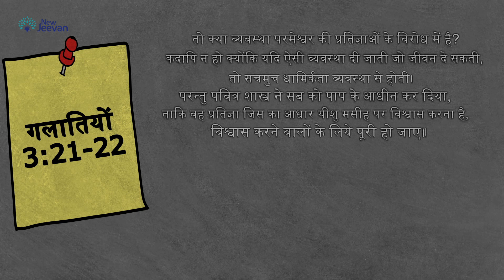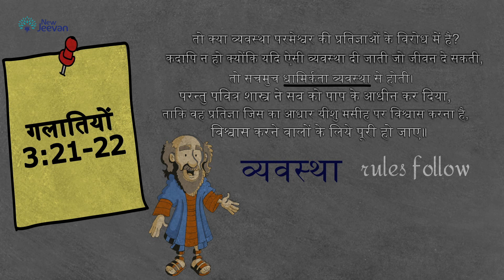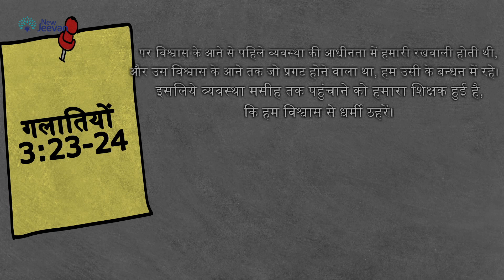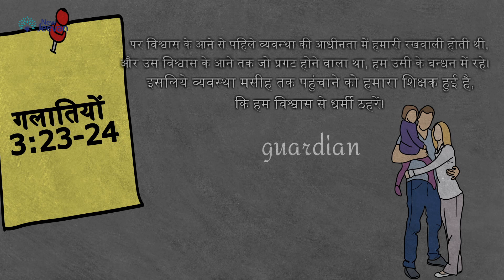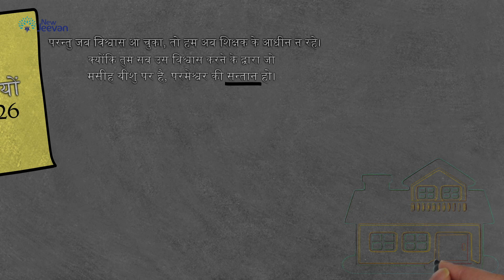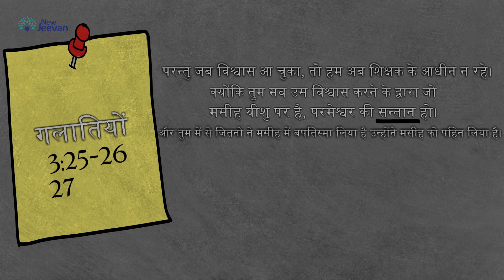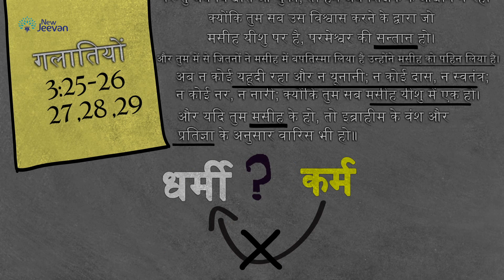Be Free From Condemnation And Shame | Galatians Study | 3:21-29 | NewJeevan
दोष और दंड से मुक्त हो जाओ |
गलातियों की पुस्तक का अध्ययन अब हिंदी में। हर बुधवार शाम 4:30 बजे।आइये परमेश्वर के वचन को गहराई से जानें।